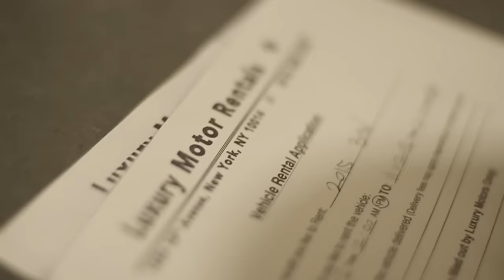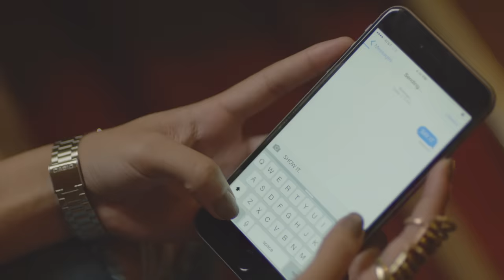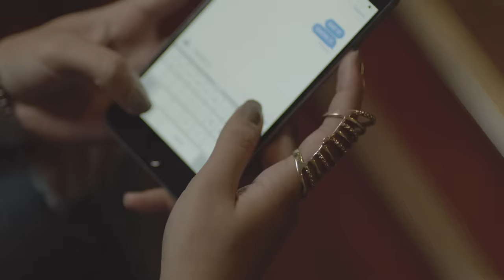Tory Lanez - Say It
Tory Lanez “I Told You” Album Out Now